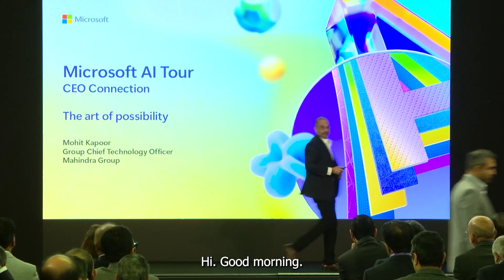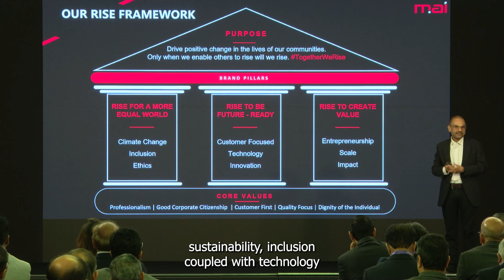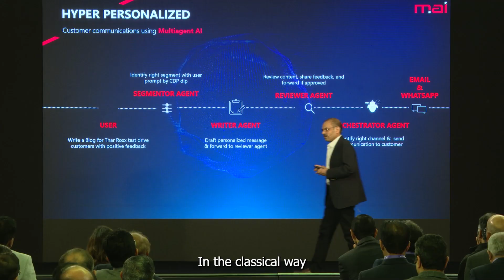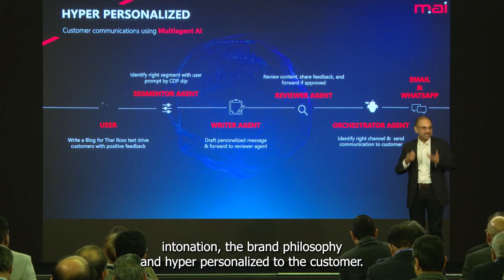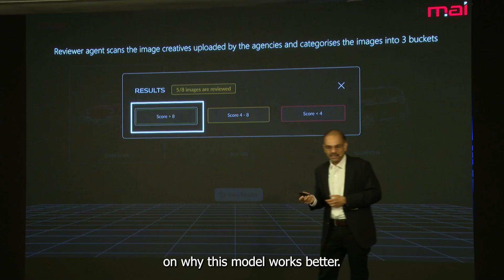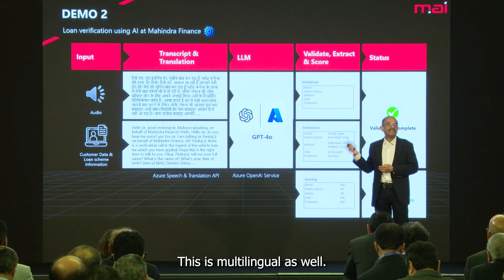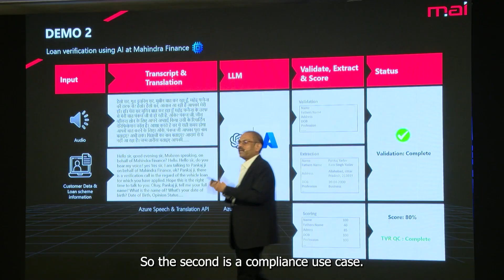Reimagining Innovation with AI | Mohit Kapoor | Microsoft AI Tour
Explore the impact of AI on the auto and finance sectors through Mahindra Group's innovations powered by Microsoft's technology. Mohit Kapoor from the Mahindra Group highlights these transformative AI use cases at the Microsoft AI Tour, demonstrating how they align with Mahindra Group's values and push industry boundaries.